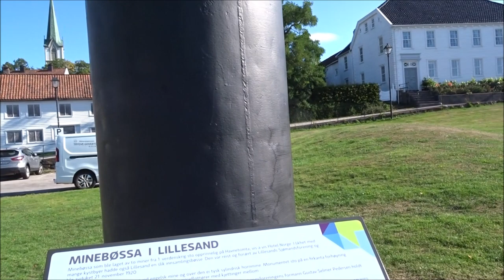Radtour Lilesand Norwegen Wohnmobilstellplatz